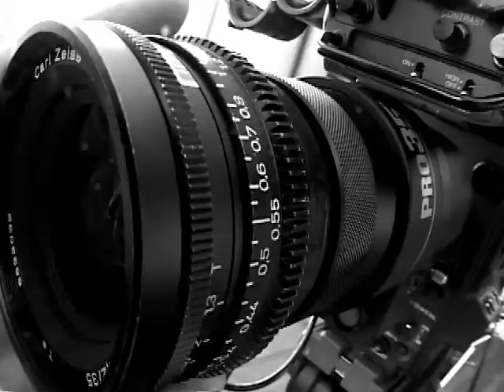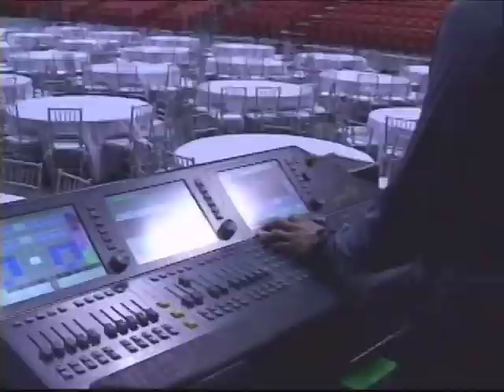Camera Reel 2005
New Mix - Teal Roesso Rumblefish